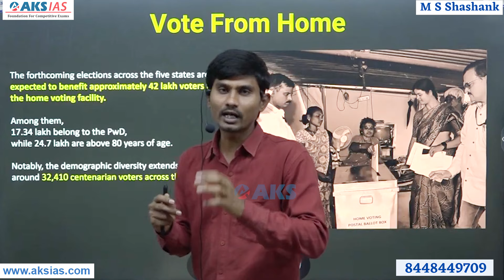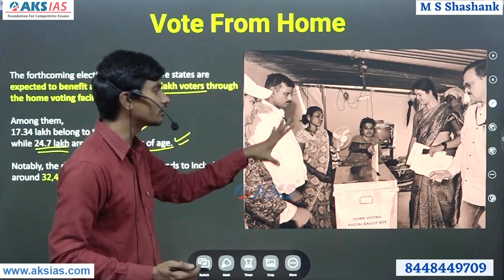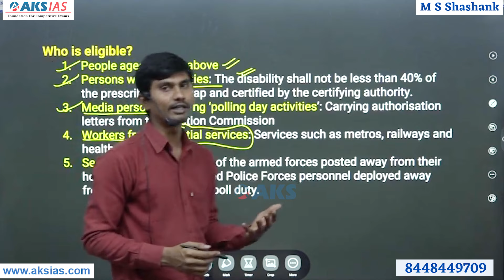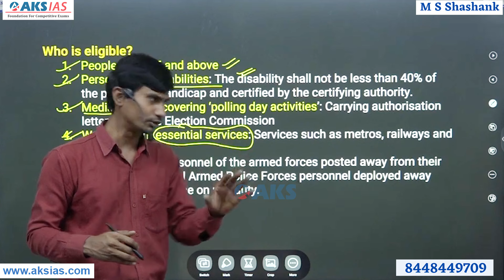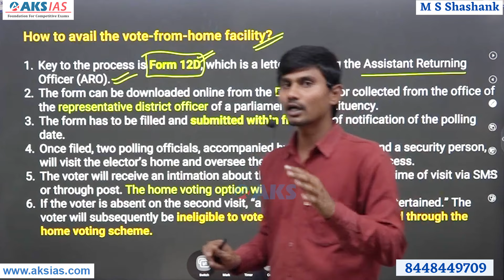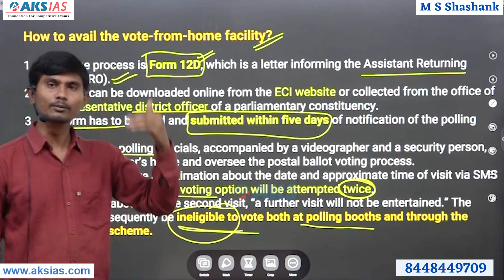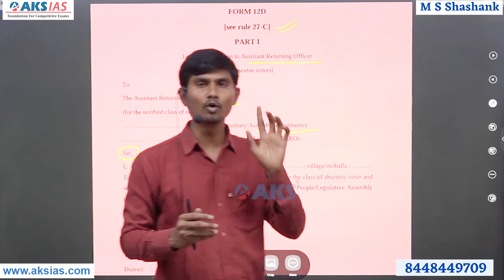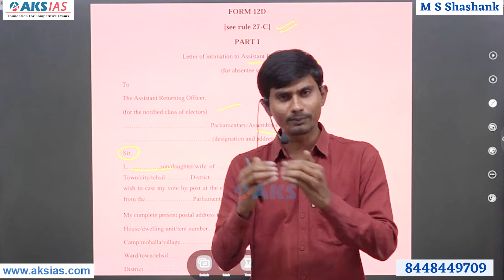ఇంటి నుంచే ఓటింగ్ Vote From Home ఎవరికి వర్తిస్తుంది. |AKS IAS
0:00    Introduction
1:21    Vote From Hone
2:11    Why in News ?
2:39    First Time Initiative
2:55    Who is Eligible?
4:40    How to Avail VFH Facility
7:36    Form 12D
8:36    Conclusion